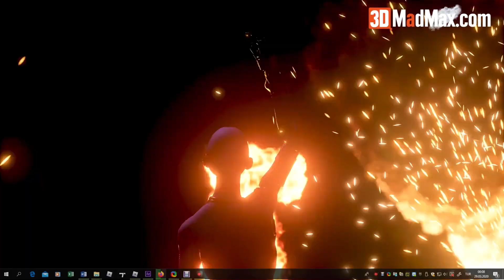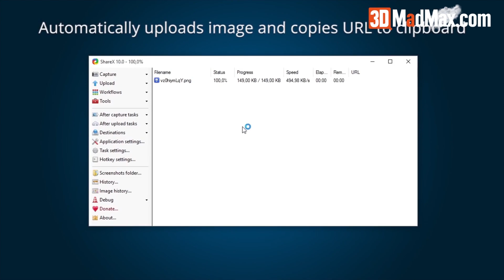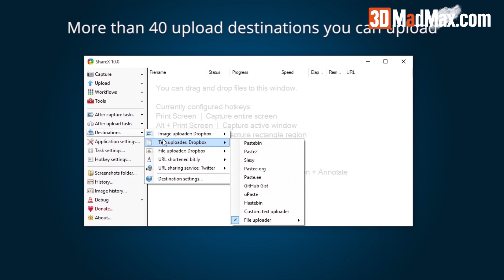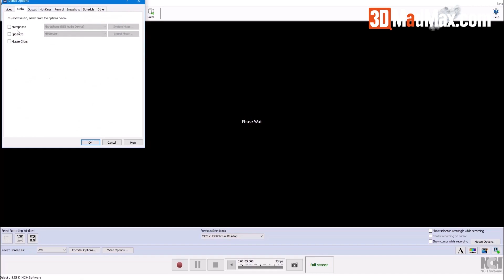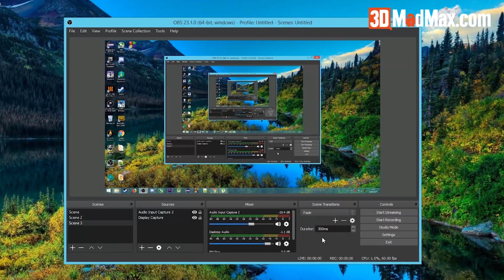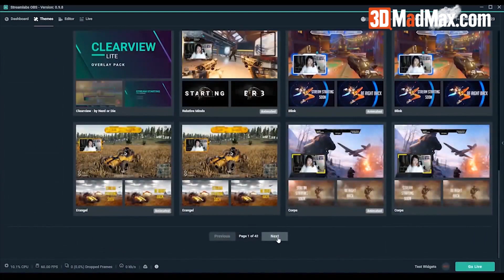En iyi ücretsiz 5 ekran kayıt programı | 3DMADMAX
En İyi Ücretsiz 5 Ekran Kayıt Programı listemizi sizin için oluşturduk.

Masaüstünüzden oyun ve diğer yazılımları yakalamak veya oynatmak için en iyi ücretsiz ekran kayıt programlarını sizin için sıraladık.
Bir ekran kaydetme programı, masaüstünüzde neler olup bittiğini gösteren bir video çekmek istiyorsanız tam ihtiyacınız olan şeydir. Ekran görüntüsünün gelişmiş bir versiyonu gibi, ekran kaydı da demo videolarını yaratmanızı, oyun başarılarını kaydetmenizi ve YouTube için çevrimiçi paylaşılabilecek videolar oluşturmanızı sağlar.
Çektiğiniz çekimlerle ne yapmak istediğinize bağlı olarak, doğru ekran kaydedici programını seçmek önemlidir.  Hatta bazıları size doğrudan program içinden internete yükleme olanağı sunar.
Bilgisayarınızdan çekilen görüntülerle ne yapmayı düşünürseniz düşünün, iş için doğru programa veya araca ihtiyacınız vardır. Ve bu videoda en iyi ücretsiz ekran kayıt programları bulacağınız yerdir.
Hadi gelin ücretsiz masa üstü kayıt programları listemizde sondan başa doğru bakalım.

5. Numara
ShareX
Ekran kayıtlarınızı çevrimiçi olarak paylaşmak istiyorsanız iyi bir seçim.
ShareX, hareketsiz ekran görüntülerini yakalamak ve video kaydetmek için açık kaynaklı bir uygulamadır.
Bu ücretsiz ekran kaydediciyi, videonuzu yakalamak yerine forumlarda ve sosyal medyada paylaşmak için GIF olarak kaydetmek için de kullanabilirsiniz.
Ne yazık ki, ShareX tam ekran modunda çalışan oyunlardan ekran kapma veya kayıt yapmayı desteklemiyor. Bunun dışında size son derece iyi hizmet verecek mükemmel bir ekran kaydedici.

4. Numaramızda  Debut Video Capture
Debut Video Capture, bazıları kadar güçlü görünmeyebilir, ancak çok iyi bir performans sergiliyor.
İnanılmaz derecede esnek ve ekran kayıt etmekten çok daha fazlasını yapabiliyor.
Debut Video Capture, PC monitörünüzde olanları yakalamaktan çok daha fazlasını yapabilecek çok güçlü bir programdır.
Düzenli bir programa bile kayıt yapabilir, bu da bir ev güvenlik sisteminin ana merkezi olabileceği anlamına gelir.
3 Numara
Gelelim 3. Numaralı programımız olan Apowersoft ‘a
Çoğu masaüstü uygulamasından daha güçlü bir online ekran kaydedicidir.
Bir sunum, yazılım tanıtımı veya öğretici kaydetmek istiyorsanız, Apowersoft Ücretsiz Online Ekran Kaydediciyi deneyin.
Tüm ekranı kaydedebilir, manuel olarak bir alan seçebilir veya önceden ayarlanmış çözünürlüklerden birini seçebilirsiniz. Örneğin: YouTube için bir klip kaydederseniz ve daha sonra yeniden boyutlandırmak için ayrı bir video düzenleyici kullanmak istemiyorsanız bu program tam size göredir.

Evet 2. Numaramızda FlashBack Express var
Oyun kaydetmek ve web kameranızdan görüntü yakalamak için ideal olan bir diğer özellikli ekran kaydedicidir.
Daha önce hiç bir ekran kayıt cihazı kullanmamışsanız mükemmel bir seçimdir.
Tüm ekranınızdan, bir pencereden, seçilen bir alandan veya web kamerasından kayıt yapabilirsiniz.
Bu tamamen ücretsiz bir ekran kaydedici olmasına rağmen bir çok programda olduğu gibi ekstra tanımlanmış gelişmiş özelliklerini kullanmanız için standart bir ücret ödemeniz gerekir. Ayrıca saniyede kaydedilen kare sayısını tanımlamanıza izin veren özel bir oyun modu da var.

Geliştirici Blueberry Software ayrıca özellikle oyunlar için tasarlanmış ücretsiz bir ekran kaydedici olan FBX ‘i piyasaya sürdü.

1 numara
OBS Studio
Evet 1 numaramız OBS Stüdyo.
Yüksek kaliteli kayıtlar elde etmenize yardımcı olacak özelliklerle donatılmış, oyunları yakalamak veya yayınlamak için en iyi ücretsiz ekran kayıt programları kategorisinde ilk sırada yer alır.
Hevesli bir oyuncuysanız, OBS Studio sizin için en iyi ekran yakalama programıdır. OBS Studio, oldukça popüler olan FRAPS’ın aksine, açık kaynak kodludur ve tamamen ücretsizdir.
Kayıtlarınızın sayısı veya uzunluğu ile ilgili hiçbir kısıtlama olmaksızın, yüksek tanımlı akış ve kaydetmeyi destekler. Twitch veya YouTube oyunlarına canlı yayın yapabilir, projeleri kaydedebilir ve daha sonra geri dönebilir veya çekimlerinizi FLV biçiminde kodlayabilir ve yerel olarak kaydedebilirsiniz.
OBS Studio doğrudan grafik kartınızdan kayıt yapabildiğinden, kaydı kontrol etmek için özelleştirilebilir kısayol tuşlarıyla tam ekran modunda çalışan oyunları yakalayabilir. Ayrıca gelişmiş performans için çok çekirdekli işlemcilerden tam olarak faydalanabilir ve 60FPS’de kayıt yapabilir.
İstediğiniz gibi tam olarak ayarlamak biraz zaman alabilir, ancak OBS Studio oyuncular için en iyi ve en güçlü ekran kaydedicidir.